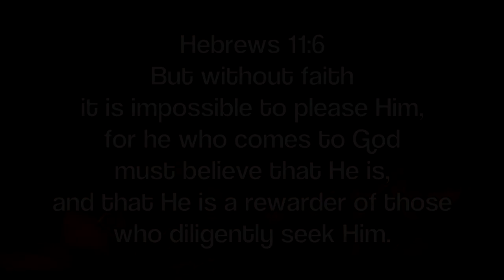1 Minute Prayer for Meetings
Opening Prayer for Meetings, Events, Gatherings, and General Occasions.